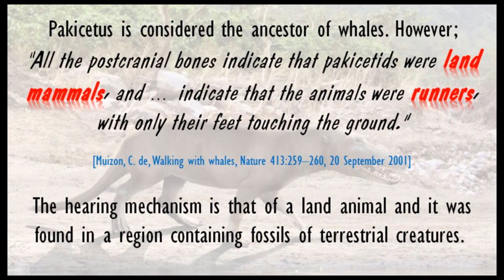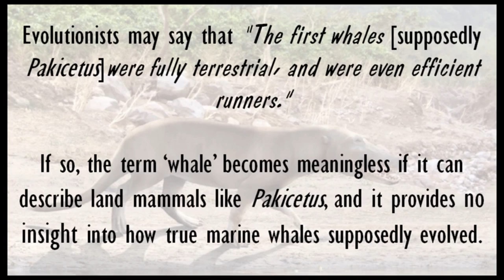Pakicetus inachus - Whale Evolution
Pakicetus inachus is supposedly a transitional animal in the terrestrial mammal-whale evolutionary line. This is false as explained in the video.

If you look in the comments, you are bound to find people ignoring the content in this video and just claiming that evolution is already proven. They often have some examples - but these are refuted in the video linked below: